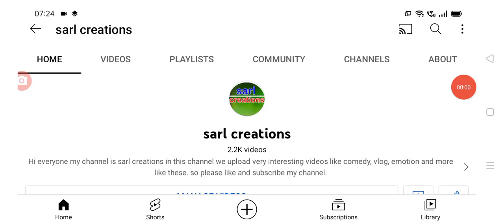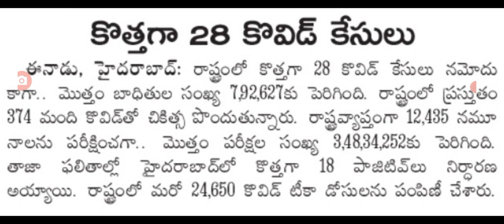తెలంగాణలో ఈరోజు వచ్చిన కరోనా కేసుల వివరాలు Today covid-19 cases in Telangana.